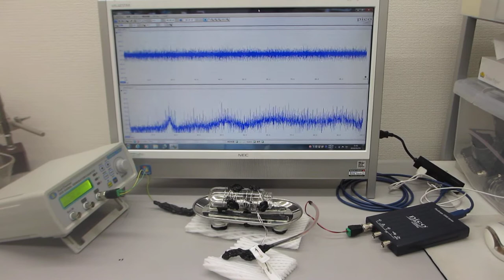超音波の伝搬状態をコントロールする実験（超音波発振制御プローブの製造技術の応用）